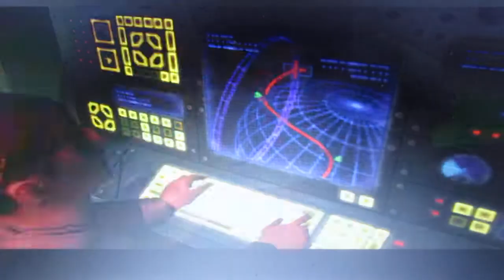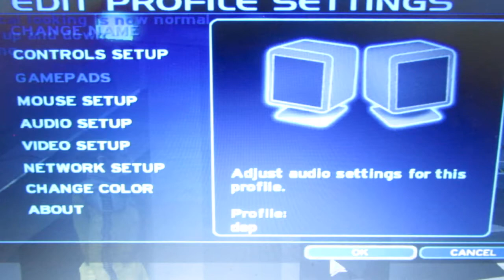Halo 2002 ukázka